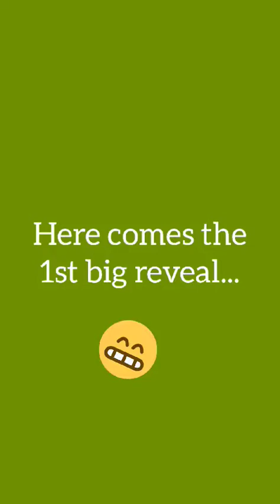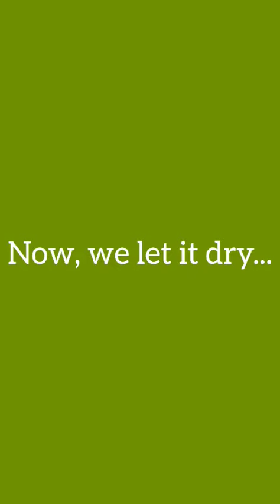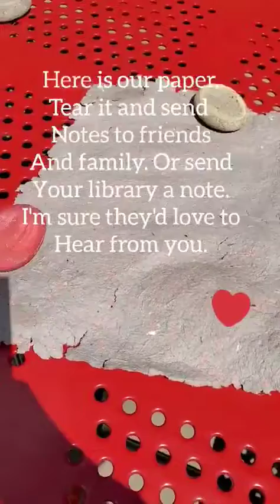Making Seed Paper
For Earth Day, Susan makes seed paper from scraps of tissue paper, cardboard egg cartons and brown paper mixed with flower seeds. Great for sending in note cards!